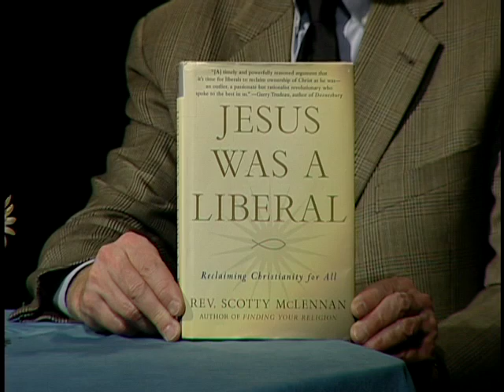Spirit Talk with Jean - Liberal Christianity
Jean hosts Rev. Scotty McLennan, author of "Jesus was a Liberal".